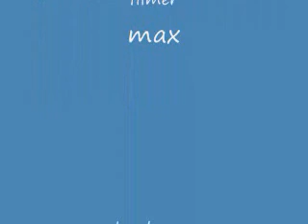bottle rocket cannon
3 kids 2 launchers and bottle rockets 100% fun.